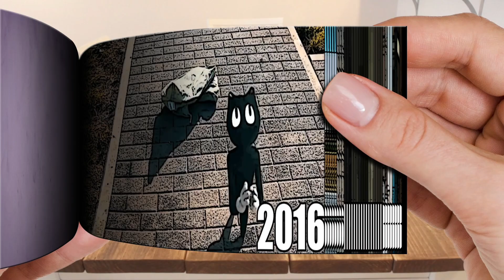Evolution of Cartoon Cat | Flipbook